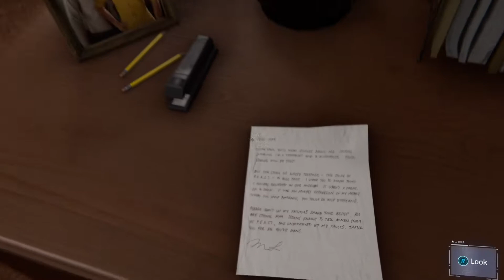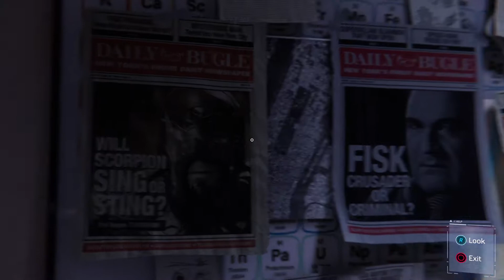Marvel's Spider-Man episode 9 the lee hunt